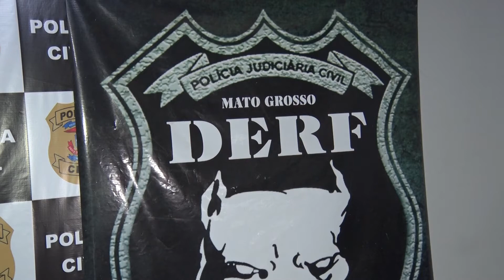DERF PRENDE TRAFICANTE E RECUPERA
A Delegacia Especializada de Roubos e Furtos (Derf) prendeu na tarde desta quinta-feira (11) um jovem de 19 anos acusado de tráfico de drogas. Junto com ele, estava um menor de apenas 14 anos que também participava das ações.

De acordo com o delegado Santiago Sanches, a prisão faz parte de um trabalho continuo no combate ao tráfico de drogas que vem sendo realizado pela equipe.